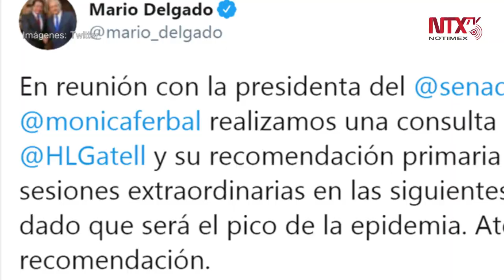No habrá sesiones extraordinarias, por recomendación de Salud: Delgado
Mario Delgado, presidente de la Junta de Coordinación Política de la Cámara de Diputados, indicó que la recomendación de las autoridades de salud es no realizar sesiones extraordinarias en las próximas dos semanas debido a la pandemia del COVID-19.